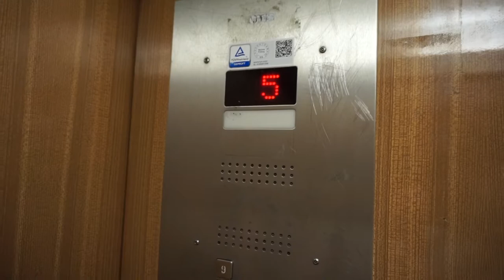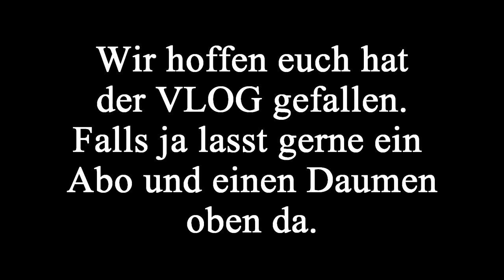Chestnut beim Tierarzt | BiNu's Diary VLOG 9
In diesem Video begleitet ihr mich auf dem Weg zum Tierarzt mit Chestnut. Er wird geröntgt für de HD Auswertung. Wir hoffen euch gefällt das Video.
If you  got any tipps how to improve our video or if you  just like it  please let us know.
Follow the Instagram Account of our dogs to always get the newest Informations.